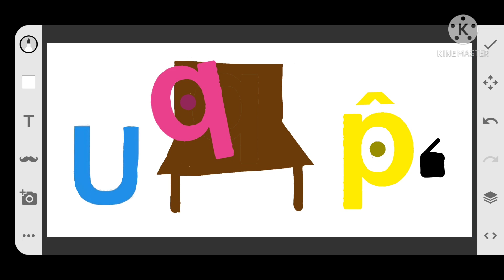Victor's TVOKids On Nick Logo Bloopers Part 1 - Mr. I Is Here While I Plays Minecraft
This Movie Has 25 Takes!